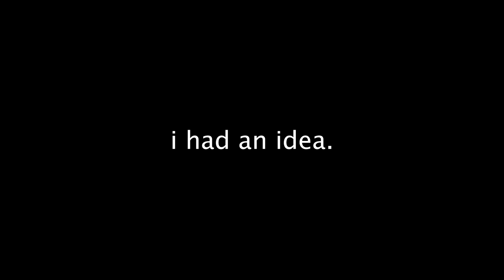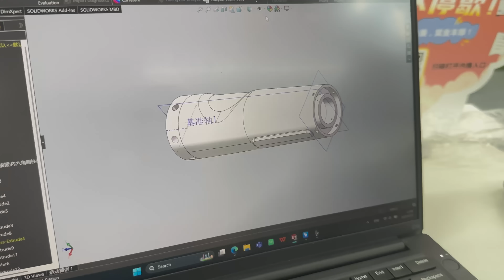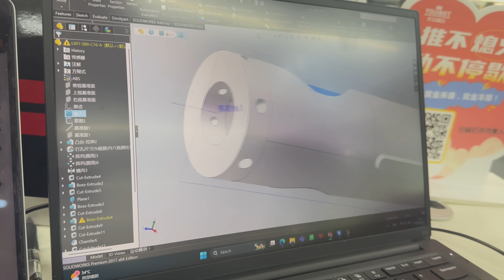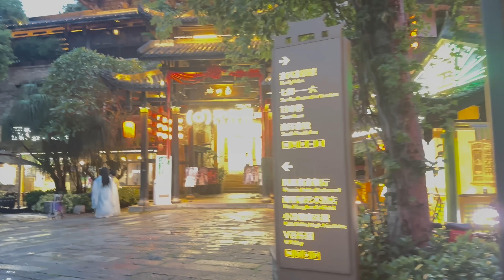Working on a $50,000 Robot at 18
Today i'll walk you through a day in my life in Shenzhen, China working as a robotics engineer!

0:00 Intro
0:50 Wake up
1:20 Breakfast
1:40 Work
3:35 Noon
4:10 Fixing Robot
5:05 New Arm
6:00 Finished
6:33 Night
7:00 End